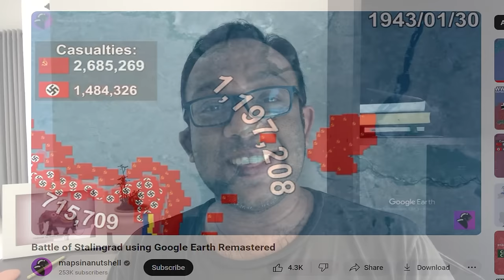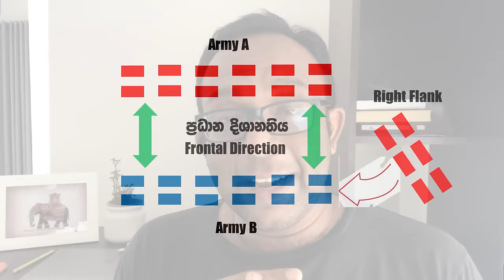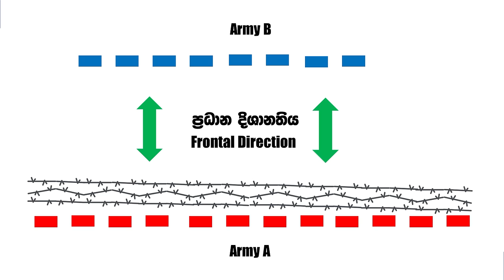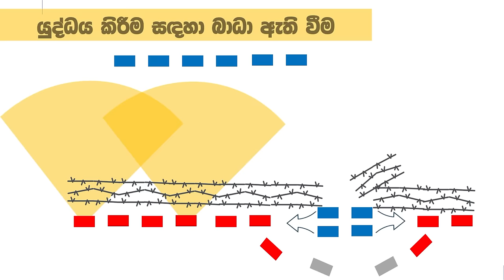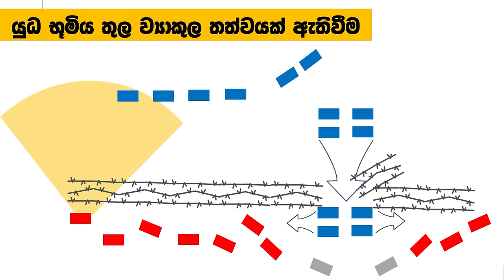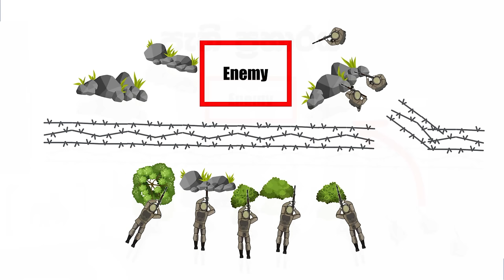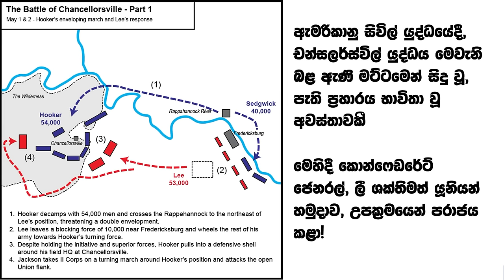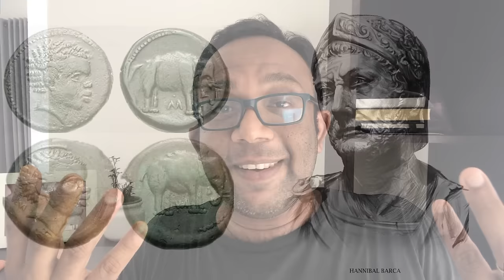පැති ප්‍රහාරය (Flanking Attack) : ලෝකය වෙනස් කල යුධ මූලධර්මය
අද මම කතා කරන්න යන්නේ, පැති ප්‍රහාරය එහෙමත් නැත්නම් flanking attack ලෙස හඳුන්වන ඉතාම වැදගත් යුධ මූලධර්මය ගැනයි. මේහි ස්වාභාවය, එහි භාවිතය සහ හැනිබල් සහ ටිකිරි බණ්ඩාර කුමරු මෙම උපක්‍රමය භාවිතා කරපු හැටි මම කියලා දෙනවා.

යුධ උපක්‍රම ගැන අපි දිගටම කතා කළා මේ ඒ අතරින් වැදගත් වීඩියෝ කිහිපයක්